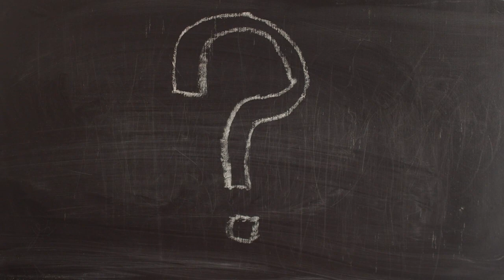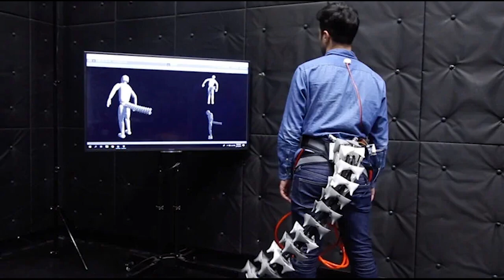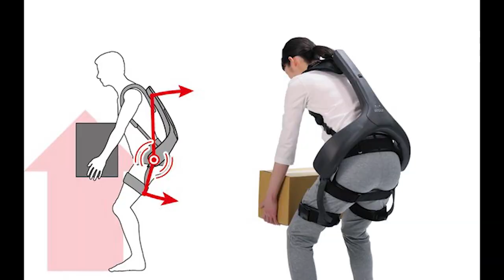WOW Japan's Cutting-Edge Robotics Technology Rivals US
🔍 Dive into the heart of Japan's technological revolution with our latest video! 🇯🇵 From humanoid robots to AI-driven innovations, witness the incredible advancements that position Japan as a formidable competitor to the United States in the field of robotics and technology.

🌟 Key Highlights:
🤖 Humanoid Robots: Discover how Japan is pushing the boundaries of robotics with lifelike creations that blur the lines between man and machine.

🚀 Technological Innovations: Explore the latest technological breakthroughs, from AI-driven systems to futuristic gadgets, showcasing Japan's commitment to staying ahead in the global tech race.

🤯 Implications for the US: Delve into the potential impact of Japan's advancements on the United States' dominance in technology and innovation, sparking a new era of competition.

🔗 Join us on this captivating journey as we unravel the secrets behind Japan's cutting-edge robotics and technologies and examine how it might reshape the global technological landscape. Don't miss out – hit the play button and stay at the forefront of the tech revolution! 🌐🤖💡